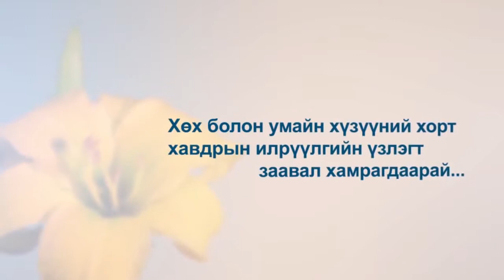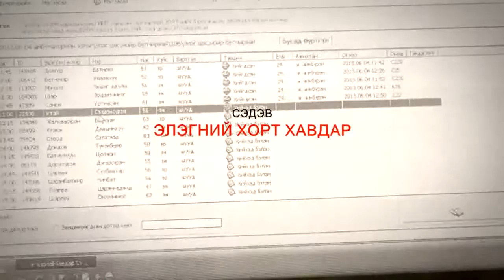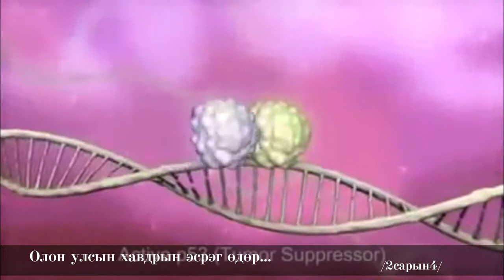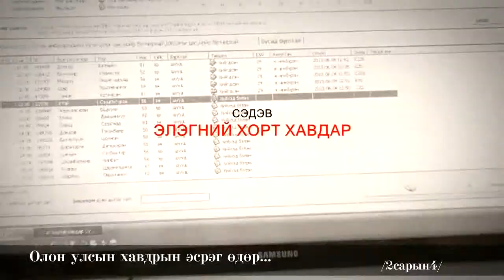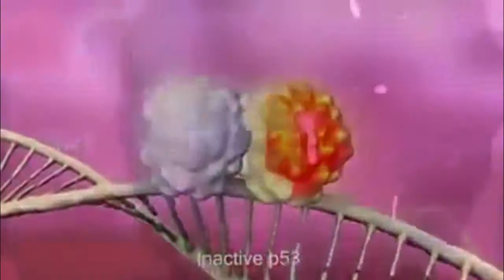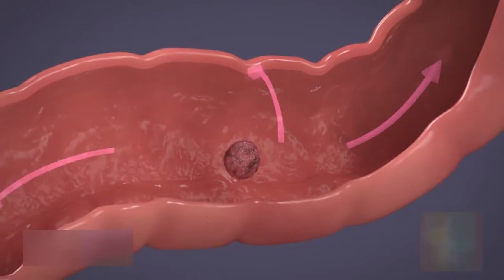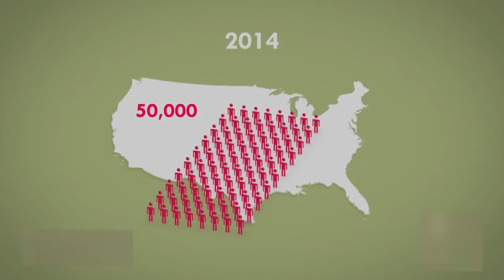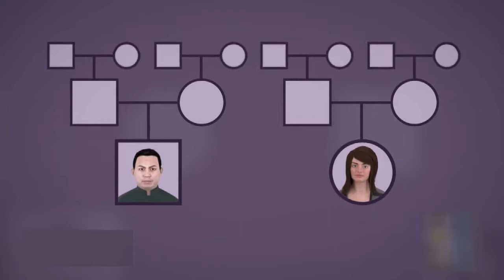HAWDAR 02 04